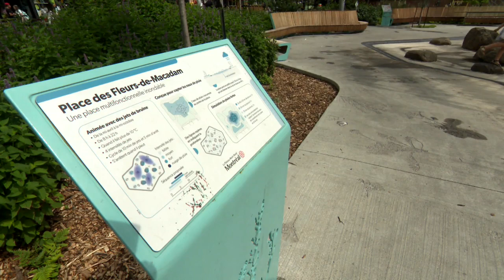Asphalte perméable: une solution innovatrice pour faire face aux fortes pluies? - reportage